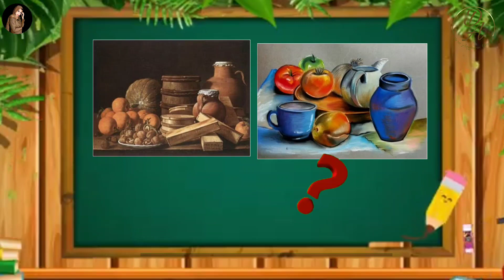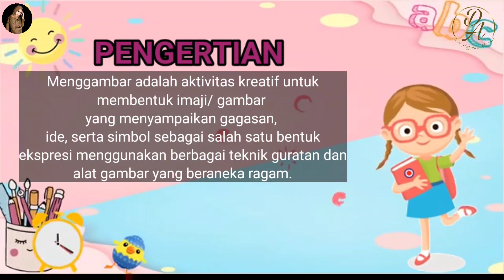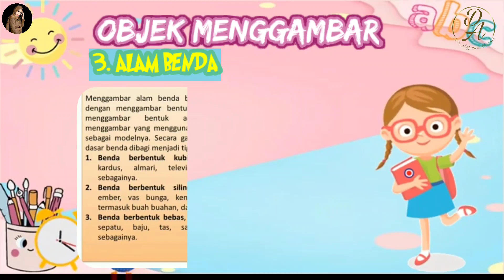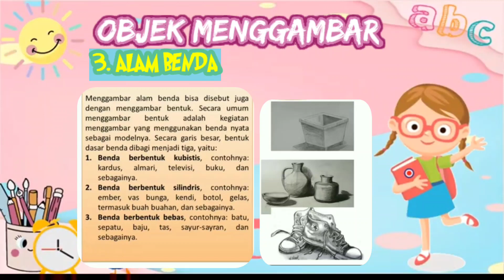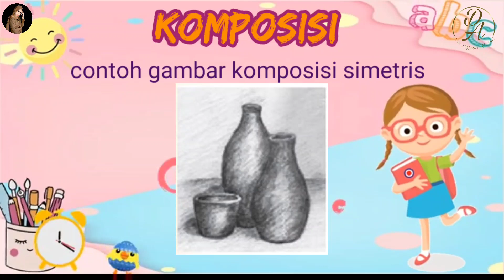MENGGAMBAR FLORA, FAUNA, DAN ALAM BENDA || Seni Budaya Part 1